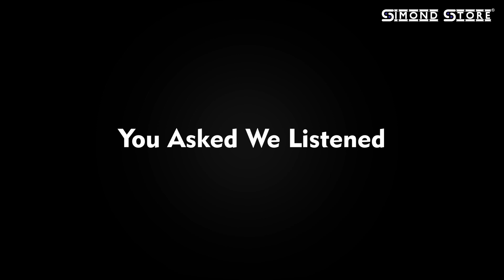Cooking with a Rocket Stove: The Efficient and Sustainable Way to Cook Outdoors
SIMOND STORE Rocket Stove with Removable top and Self Feeding Camping as Well as Wood Stove
Self-feeding rocket stove

[WIDE USAGE] You can use the rocket stove for camping, hiking, hunting, fishing, backyard cooking, outdoor events, and picnics.
[INNOVATIVE DESIGN (Dual Side Fuel Chamber)] Our Dual side fuel chamber Camping Rocket Stove is different from others. There are two fuel chambers in a stove. This means you can feed the stove from both sides to produce more heat and cook more quickly. The dual-fuel chamber allows for longer burn time and more efficient heat transfer making it the perfect addition to any camping trip or backpacking adventure.
[FASTER AND EFFICIENT] The portable wood stove is designed to burn wood more quickly and effectively. This means you can make wonderful meals in less time and spend more time eating outside. You can also boil water faster because of the twin chambers.
[SUFFICIENT COOKING AREA] The cooking grate is 8 inches in diameter. It supports a Dutch oven, large pots, pans, etc. You can make your favorite meal and enjoy it with your loved ones. This stove is suitable for 5-7 people.
[PORTABLE AND COMPACT] The camping wood stove is simple to assemble and disassemble. This makes it easy to transport or store. And our stove is easy to carry. There is no need to pack any more essentials. Because you can use this rocket stove with wood, branches, twigs, pine cones, and other natural materials.
[NO NEED TO STORE FUEL] You no longer need to carry heavy gas or charcoal because a rocket camping stove does not need an electric connection or any gas. This stove can also be used in an emergency or for survival.
[NO NEED TO CLEAN ASH] This unique stove has holes at the bottom. Ash does not accumulate in this stove as it automatically escapes through the holes. So you don’t worry about cleaning stove or ash.

Ideal for hunters, fishman, camping trips, backyard cooking, outdoor events, or survivalists.
9" Long Cooking grate will support large pots
Portable and easy to carry anywhere.
Easy to find fuel such as branches, twigs, pine cones, etc.
No need to use fuels like propane, charcoal, etc.